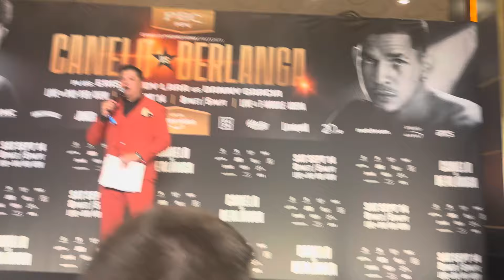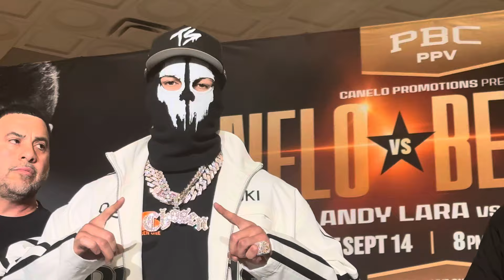Edgar Berlanga WARNS Canelo "KNOCKING YOU OUT IN 6TH" in PUNISHER Mask | FULL GRAND ARRIVAL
Multi-division world champion Canelo Alvarez & super middleweight contender Edgar Berlanga are moments away from their anticipated September 14 showdown at T-Mobile Arena in Las Vegas, Nevada. You don't want to miss what goes down before, during, and after the fight. Check it out!